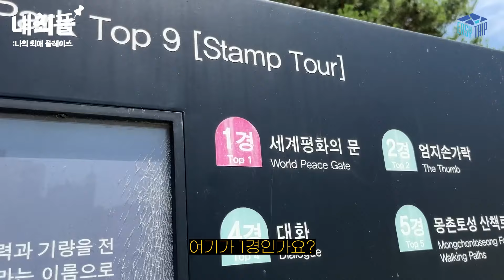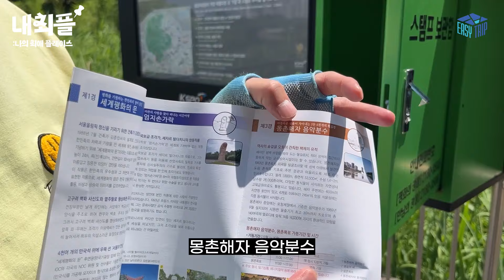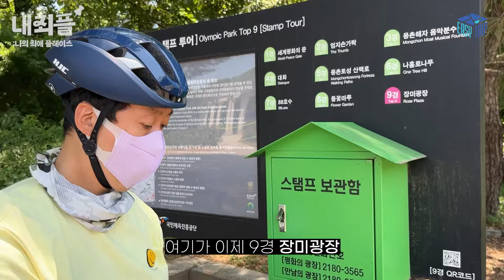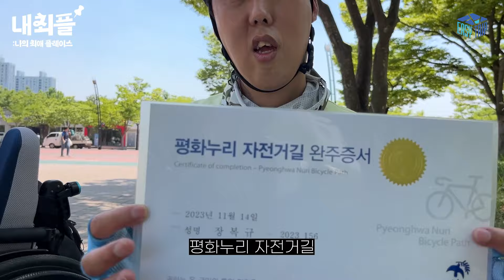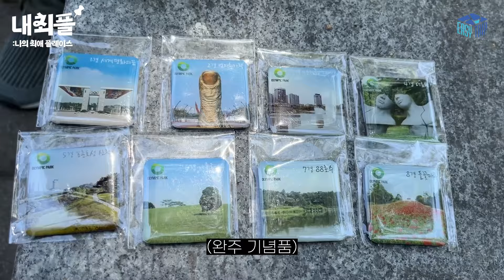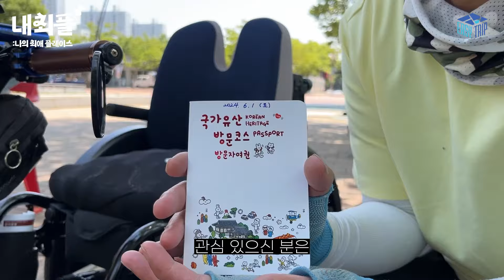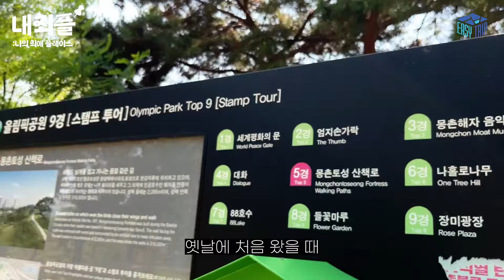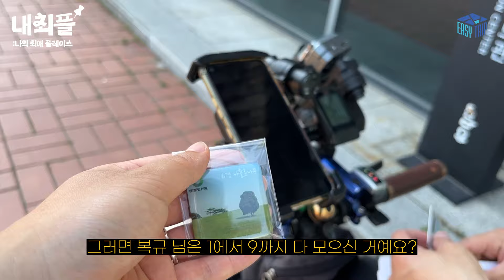30년 탄 티코 폐차하고 올림픽공원에 간 사연? ㅣ내최플ep.15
이지트립 최애청자 전설의 티코만세… 드디어 그를 만났다!!!
한번 만나기도 쉽지 않다고 생각했는데
촬영은 더 쉽지 않았어요,,
왜냐면 스탬프투어로 13km 이동했거든요🫠
역동적인 삶을 살아가는 티코만세님의
눈을 뗄 수 없는 이번 내최플🍀

📍타임스탬프
0:00 인트로
0:13 인터뷰
1:08 휠체어 소개
2:00 스탬프투어 소개
2:11 제1경 세계평화의 문
2:58 제3경 몽촌해자 음악분수
3:17 제4경 대화
3:34 휠체어로 못가는 구간? 그럼 완성은..?
4:46 제8경 들꽃마루
5:24 제9경 장미광장
6:11 제2경 엄지손가락
7:00 휠체어 국토종주 방법|
10:12 올림픽공원 장애인화장실
10:28 제7경 88호수
12:03 제5경 몽촌토성 산책로
13:23 제6경 나홀로나무
14:18 마무리

🚩올림픽공원
주소: 서울 송파구 올림픽로 424
운영시간: 매일 05:00~22:00 도보나 자전거 출입
*출발지: 세계평화의문
*세계평화의문까지 9호선 한성백제역 2번출구 엘리베이터에서 도보 3분

🚩올림픽공원 안내센터
주소: 서울 송파구 올림픽로 448 서울올림픽파크텔
운영시간: 매일 09:00~19:00/휴게시간 12:00~13:00
*이곳에서 스탬프투어 종이 수령, 완료된 스탬프투어 종이 반납 후 기념품 수령

✍🏻기획 : 김지담
😉출연 : 장복규
📷촬영 : 김지담
🎬편집 : 강신후